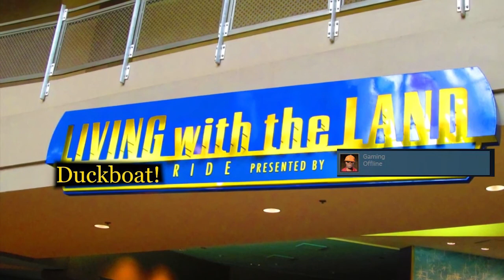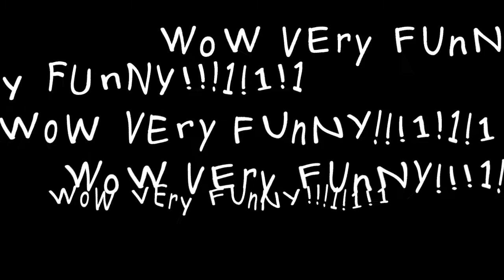Heavily Modded Synergy ~ Duckboat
The airboat is a duck.

Produced and edited by @AaronPTB and @Zapidom
Thumbnail improved October 3rd, 2022
Lots of trimming and overhauling done November 12th, 2022
Description edited November 12th, 2022